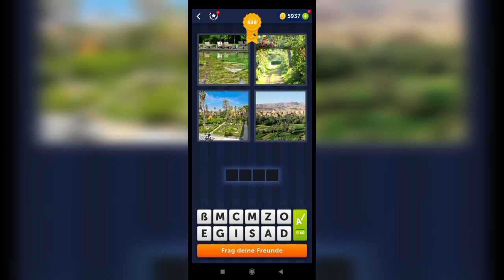4 Bilder 1 Wort - 637,638 Level Lösung